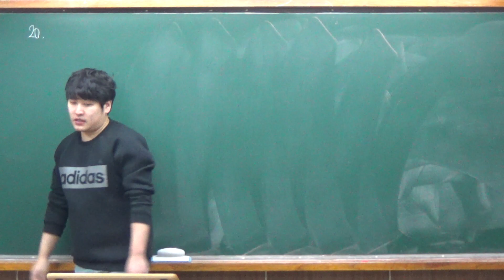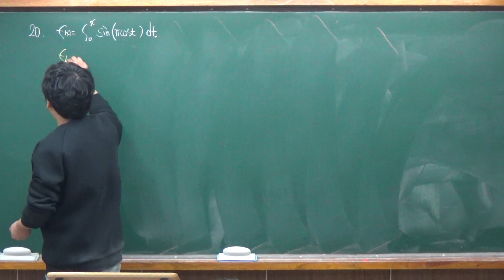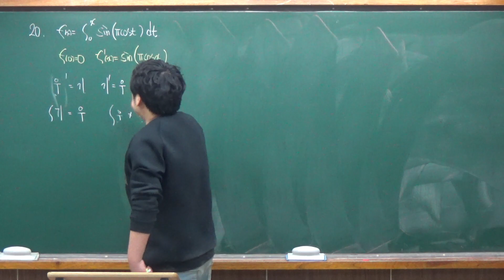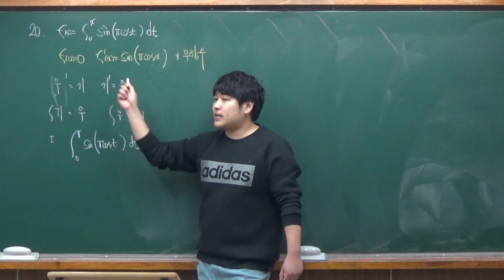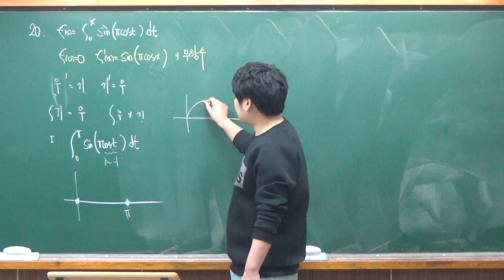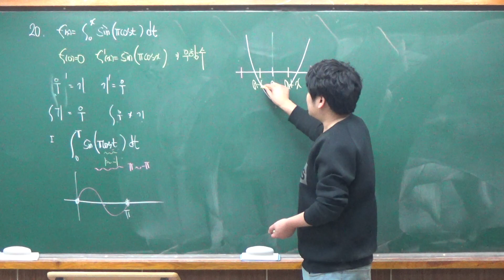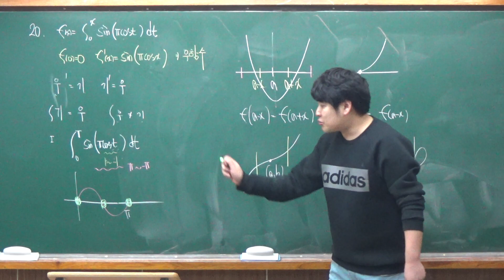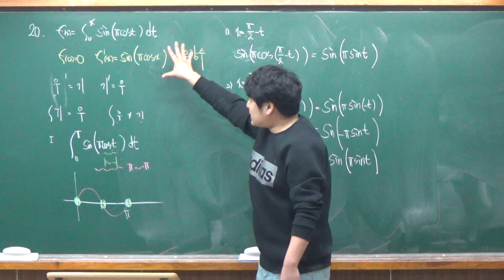2018년 3월시행 고3 모의고사 수학가형 20번